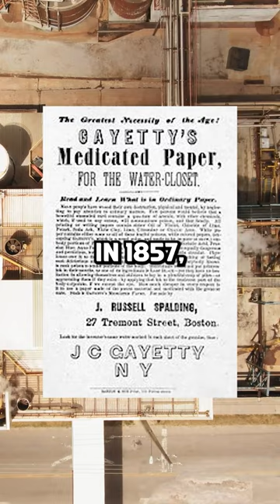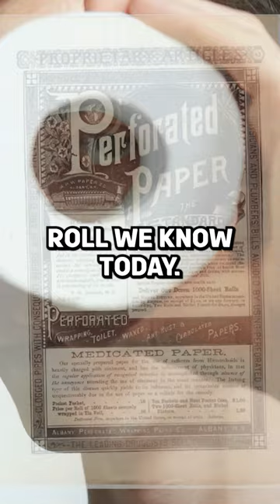A Brief History of Toilet Paper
A Brief History Of Toilet Paper: In this video, you will hear a brief history of toilet paper. An often overlooked luxury of present times. Also look for us on Tiktok, Facebook and Instagram